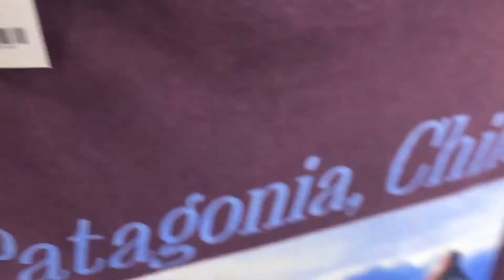Downey Landing Vlog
had a good time going to some stores for the day